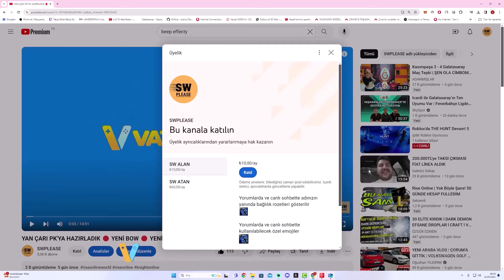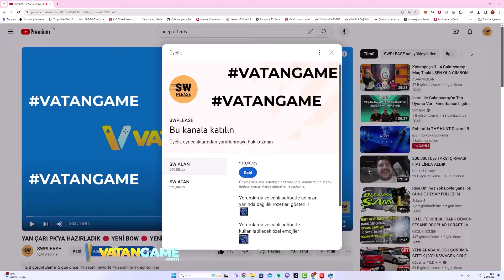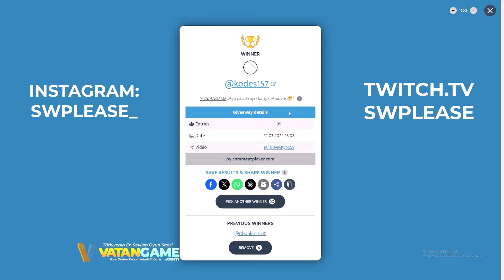✅OH BE ZİNDANDAN İLK DROP ⚡ VİXEN +8 ALDIK | KİLL KUTUSUNDAN GÜZEL DROP | Rise Online Okçu 9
Rise Online İnanılmaz Okçu serimizin bu bölümünde farmlara başladık, Vixen +8 aldık! Zindan drobu yüzümüzü güldürdü :)